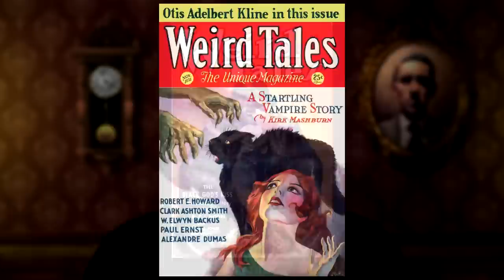Te PASASTE de Inspiración en los Mitos de Cthulhu: Descubre a ATLACH-NACHA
Algunas inspiraciones son tan excesivas, que deben ser catalogadas de plagio. Los Mitos de Cthulhu tampoco son una excepción.

RESTO DE OBRAS:
👉✅ CORTEZA AMARGA.